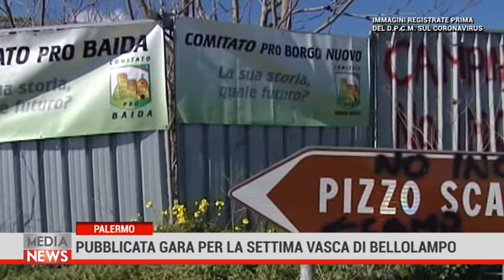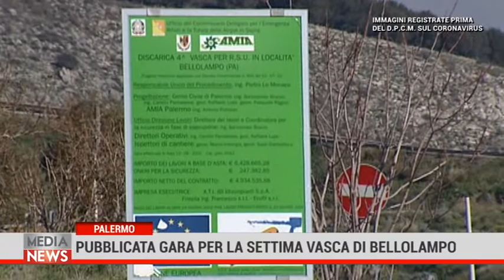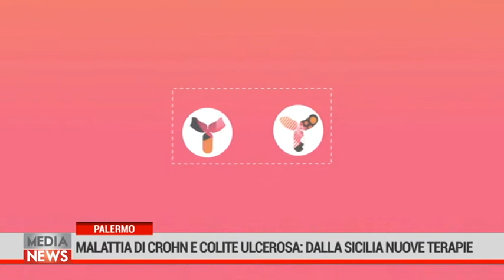Medianews 02/01/21 2a edizione